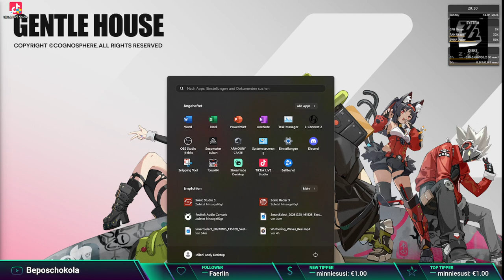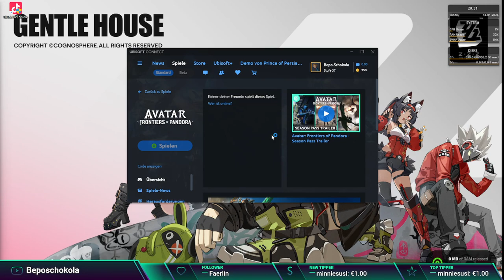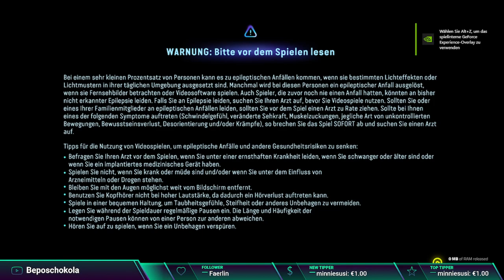Let's play Avatar Frontiers of Pandora Part #09